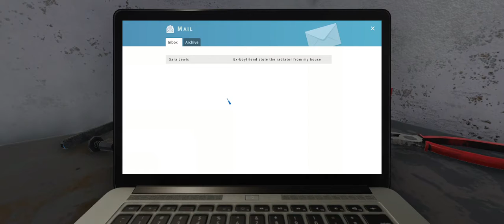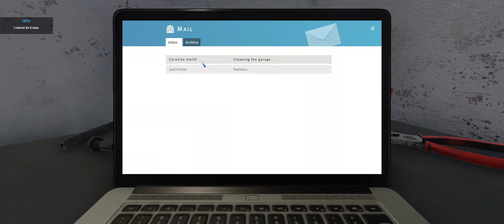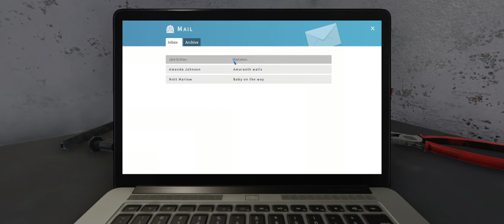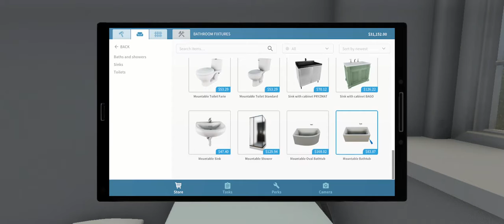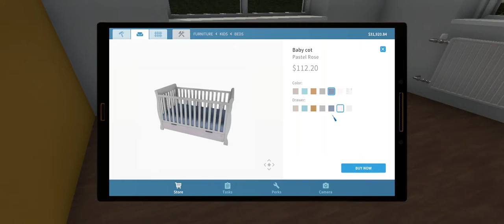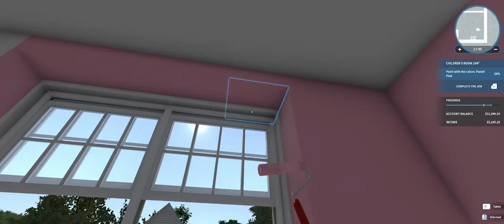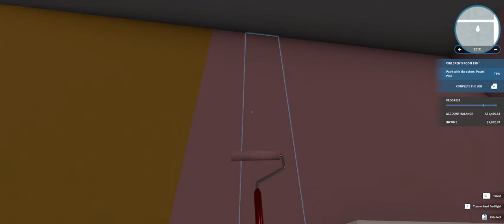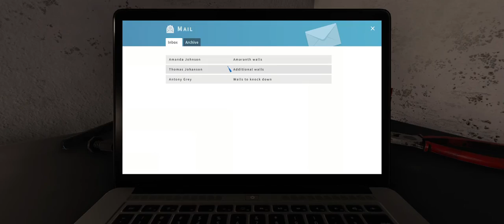Spring Cleaning! House Flipper Pt.1